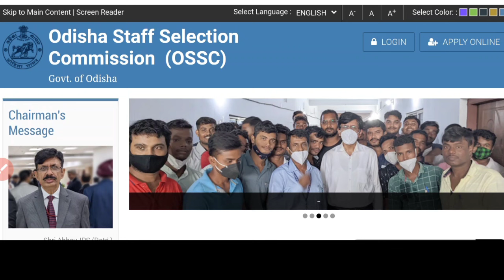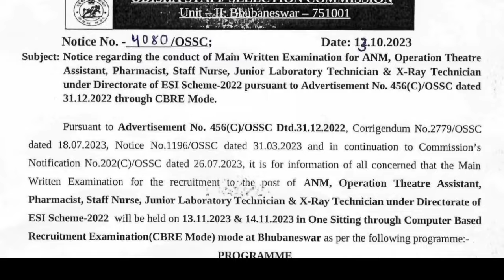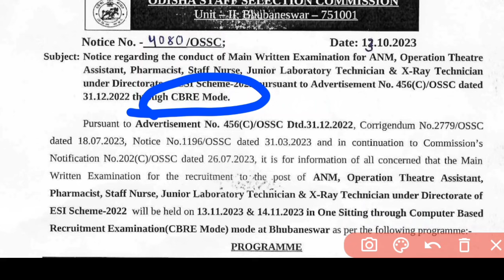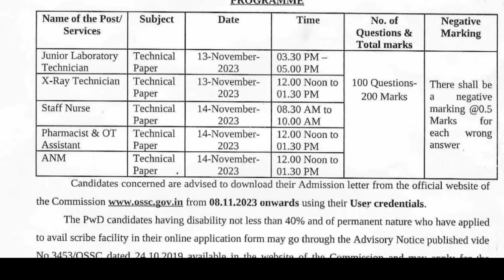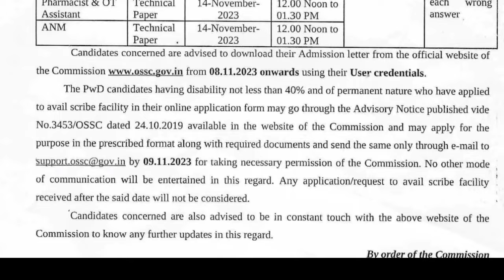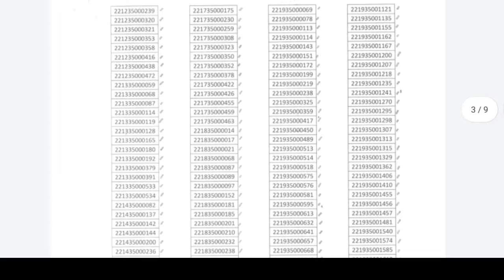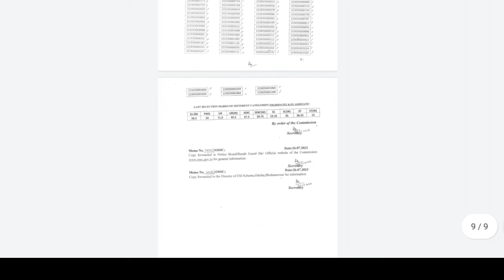📢ଆସିଗଲା OSSC FINAL/MAIN EXAM DATE📃ANM,STAFF NURSE,PHARMA,LAB&X-RAY TECH,OT ASSi(ESI POST)WATCH▶️